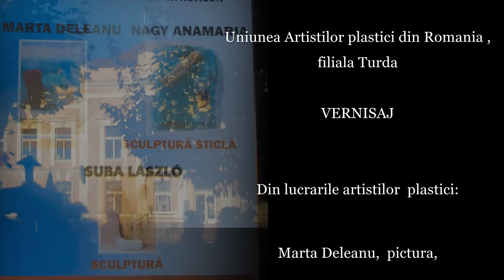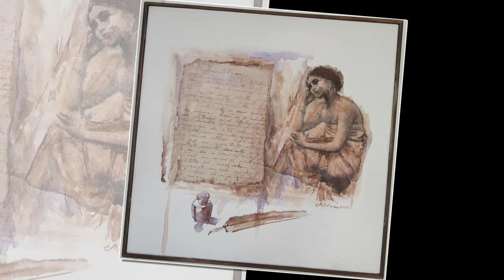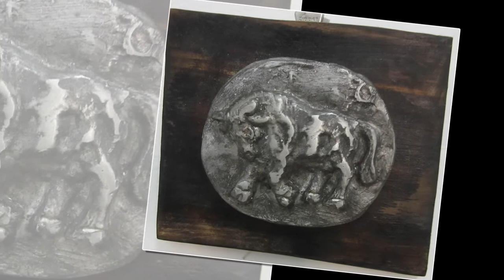Uniunea Artistilor Plastici din Romania, filiala Turda - Vernisaj - 02.10.2015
Lucrari expuse de artistii plastici: Marta Deleanu,  pictura,
Nagy Anamaria sculptura  sticla,
Suba Laszlo  sculptura
Coloana sonora:  Chris Spheeris - Eros
Montaj: Ana Maria Catalina